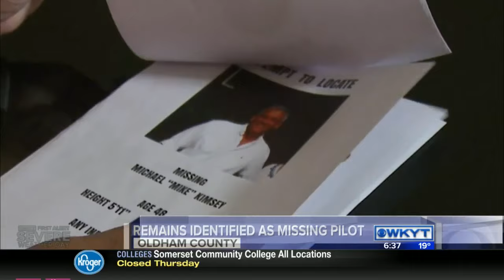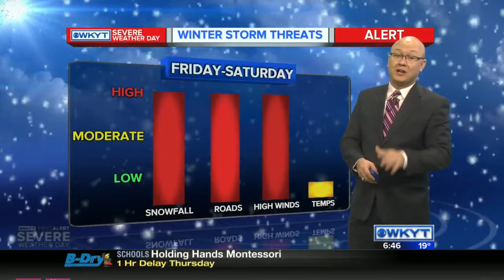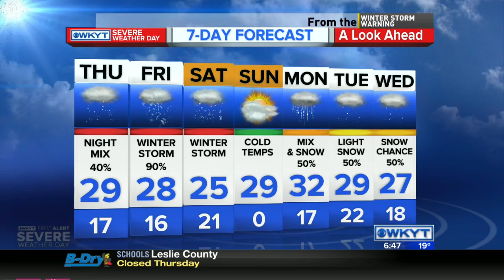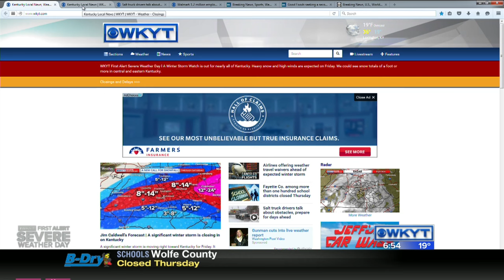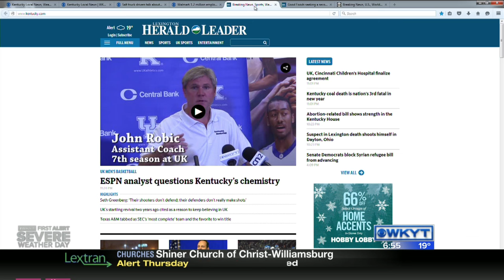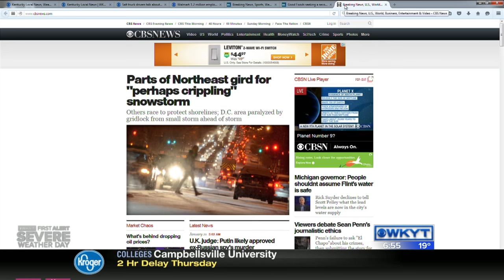WKYT This Morning at 6:30 AM Thursday, Jan. 21, 2016